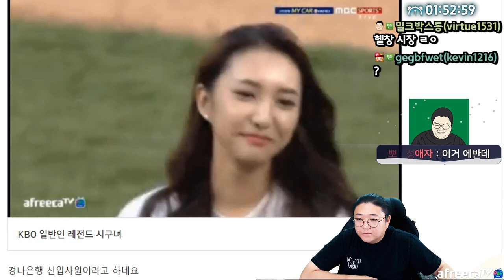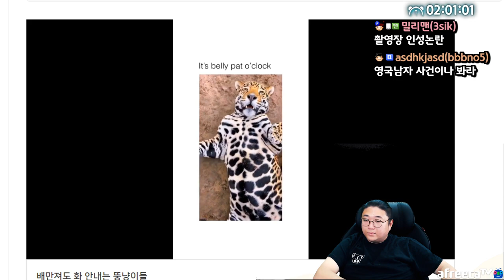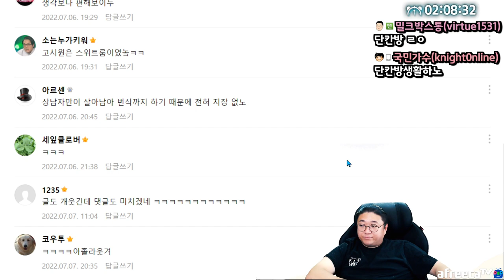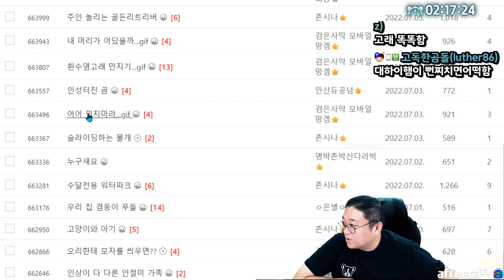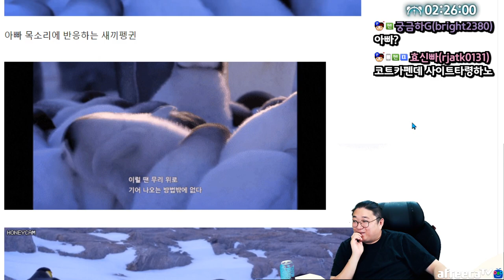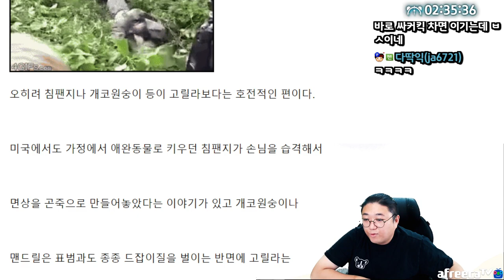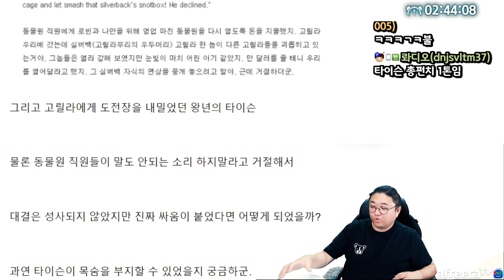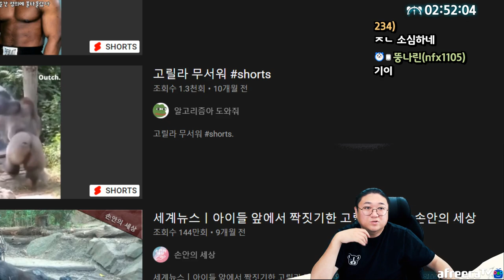타이슨이 실버백고릴라를 어캐이겨 ㅋㅋㅋㅋ (22.07.14-4)